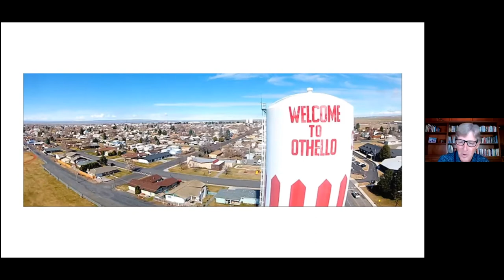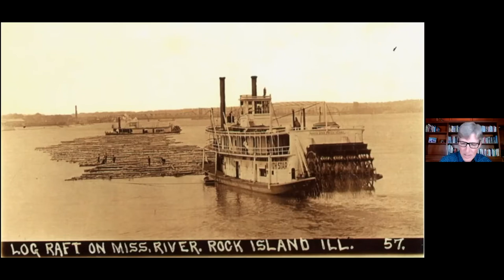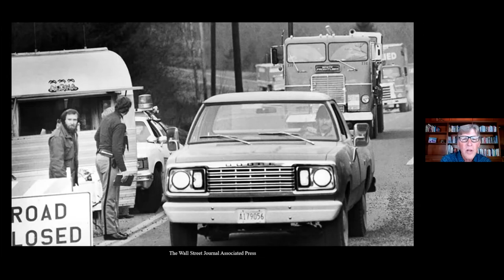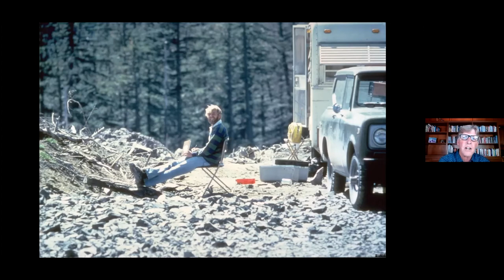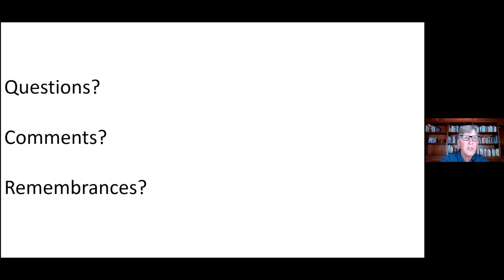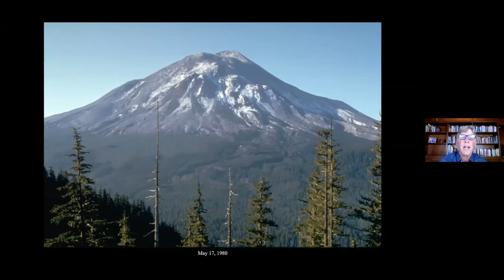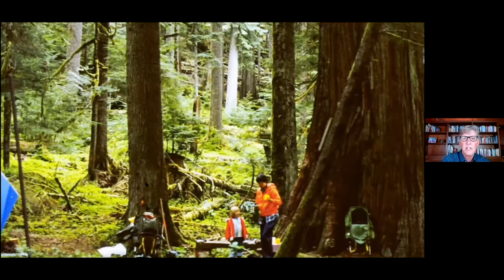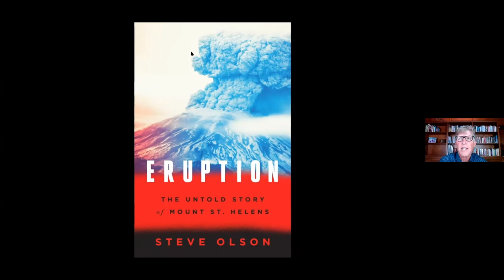Whidbey Reads 2021 – Meet Steve Olson, Author of “Eruption”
Steve Olson talks in depth about the people who were nearest to Mount St. Helens during the May 1980 eruption and the circumstances that led them to be there.  Olson answers questions and hears personal stories about the eruption from program attendees.

“Eruption” is available in a variety of formats at Sno-Isle Libraries